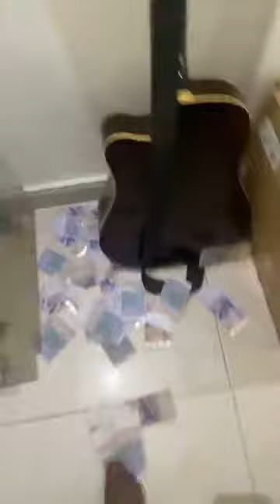La minute santé de Maya soutien la coach Hamond chic